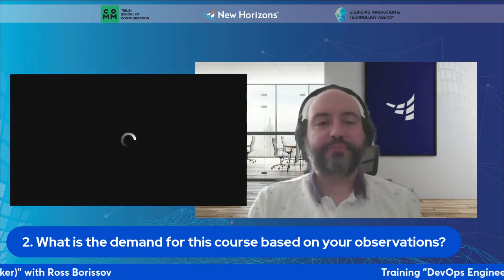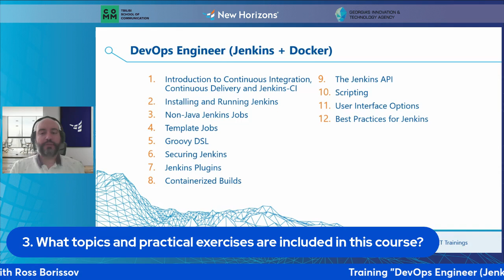DevOps Engineer Jenkins + Docker with Ross Borissov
We are happy to introduce to you our instructor Ross Borissov!

During this interview, we will cover the following topics:
- instructor experience;
- course popularity;
- course topics;
- course prerequisites;
- certification details.

This video was created for the purposes of the Do It in Georgia ICT1000 project and is intended exclusively for participants from Georgia.